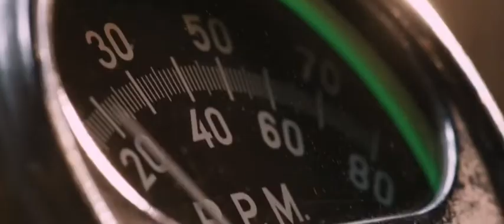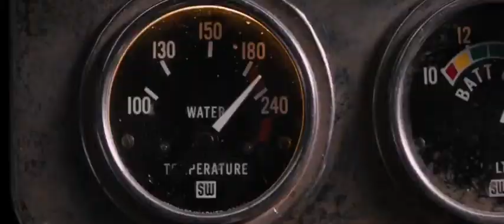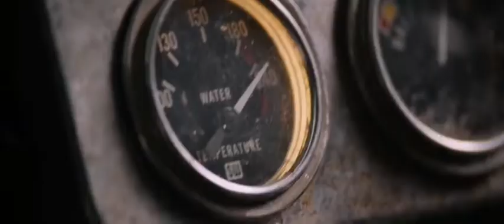Dom Races the Cuban Mile - Fast 8